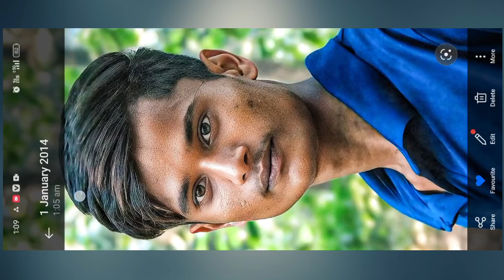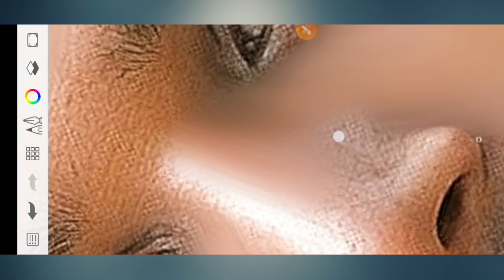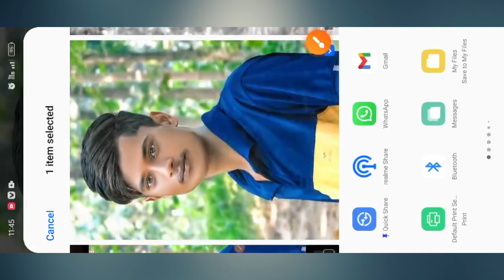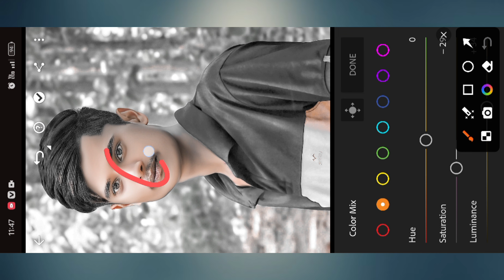HDR face smooth||skin whitening||face smooth केसे करे||sketchbook hd smooth||new concept|| PicsArt 😲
मैं आप लोगों को बताया हूं PicsArt एप्लीकेशन में फेस स्मूथ करना अगर आप लोगों को अच्छा लगे तो वीडियो को लाइक करके और कमेंट कर दीजिएगा अगला वीडियो और बैल आइकन को दबा लीजिएगा की कोई भी वीडियो डालो सबसे पहले आपके पास पहुंचे थैंक यू

photo Editing
snapseed Editing
snapseed photo Editing kaise
snapseed Editing